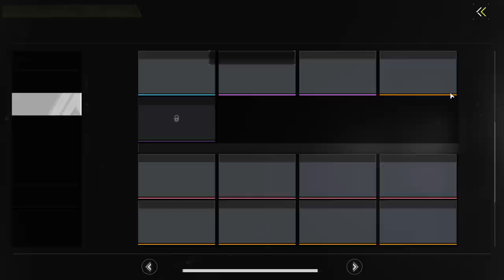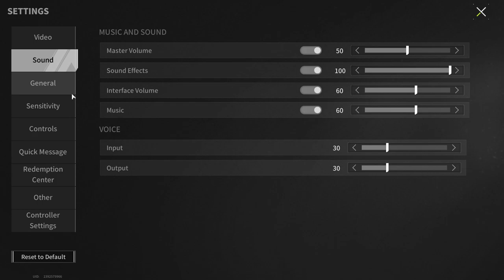SR-18 "Mjolnir" - How To Play With It? - Lost Light